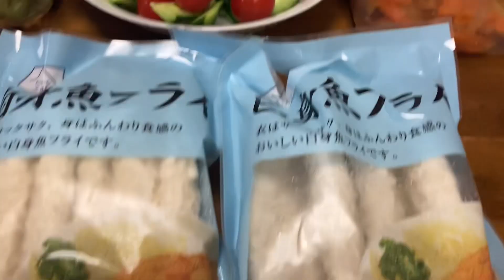きょうの晩ごはんは・・（昨日サボったので今日は頑張ったつもりw）